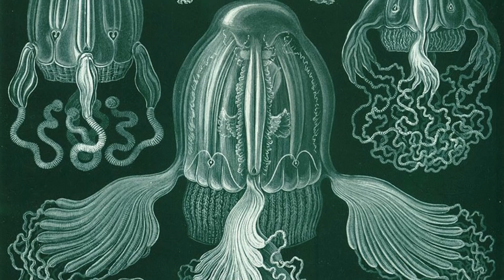NAJOPASNIJA podvodna stvorenja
Ogroman broj stvorenja živi u prelepim plavim dubinama okeana, jezerima i rekama. Mnoga od ovih stvorenja su bezopasna, a mnoga od njih su neverovatno opasna i sa njima se nije preporučljivo susresti.